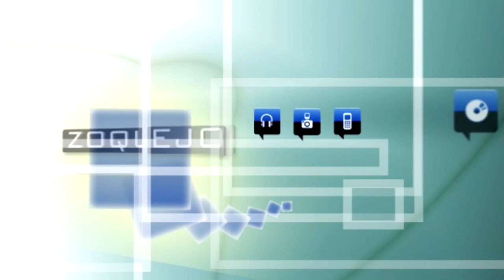El Festival de Globos tendrá continuidad el año que viene y la competición será internacional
El I Festival Accesible de Globos Aerostáticos, que se celebró en Segovia del 20 al 22 de julio, tendrá continuidad el año que viene y además la competición será de carácter internacional, según han confirmado este martes la concejala de Patrimonio Histórico, Turismo y Urbanismo del Ayuntamiento de Segovia, Claudia de Santos, y el piloto y gerente de Siempre en las nubes, organizador del certamen, Cristian Biosca.